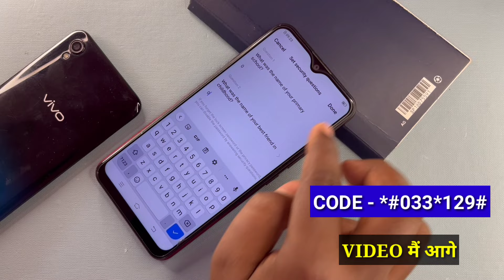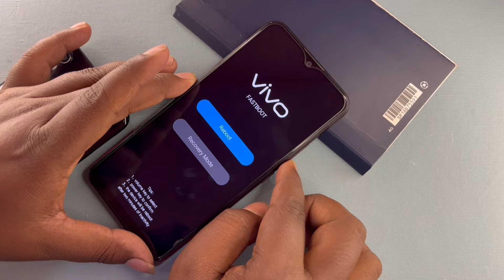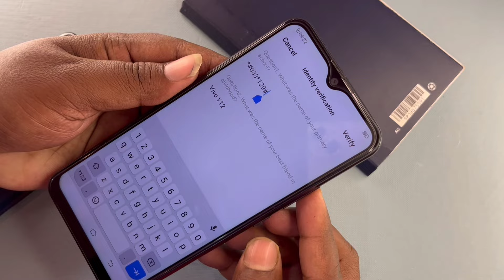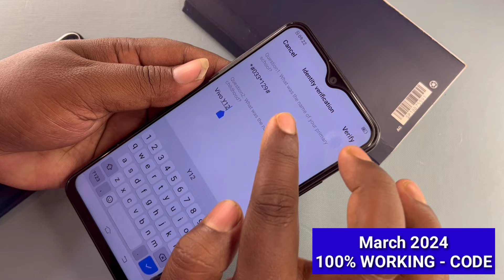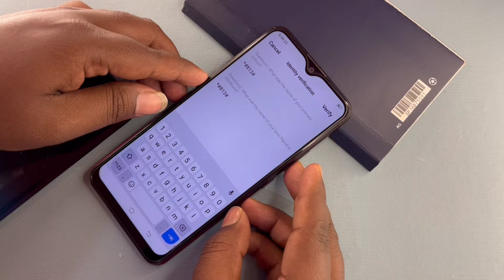March... 2024:- vivo ka password kaise tode, vivo mobile ka lock kaise tode, vivo ka lock kaise tode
vivo y20 hard reset 2024
all vivo reset password
vivo y21 ka lock kaise tode
About this video- Dosto Aaj Ki Is Video Me Maine Aapko ( All Vivo Pattern Lock ) Ke Bare Me Bataya Hai Ummeed Hai Aapko Ye Video Bahut Hi Jyada Pasand Aayegi Thank You So Much...

Frp Ke Liye Dial Kare Code (*#813#)